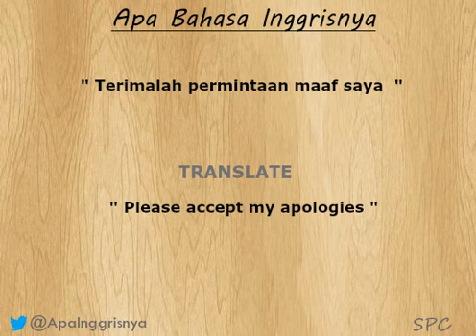Apa bahasa inggrisnya " permintaan maaf " ?